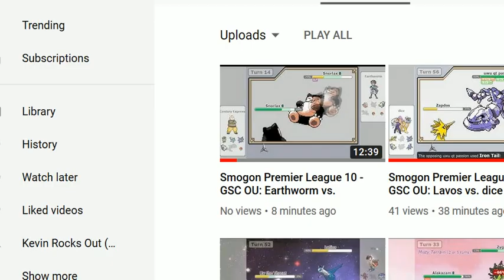Smogon Premier League 10 - BW OU: dice vs. We Three Kings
In which we see an intriguing, metagame-defining drawn-out sand battle.